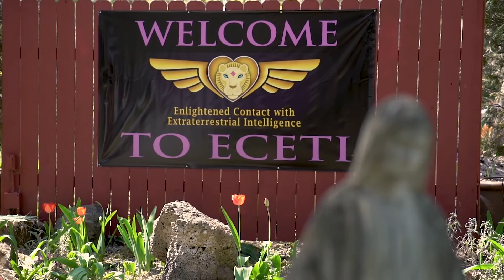Volunteer Weekend at ECETI Ranch 2019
Thank you to all of our volunteers for an amazing weekend!

The ranch is now open for visitors Thursday-Monday most weekends for skywatch.  Check our event calendar for information about workshops and conferences.

ECETI - COME SEE FOR YOUR SELF!

Special Thanks to Andrew Grovom and William Wyatt for sharing their footage.

ECETI MEDIA: Peter Maxwell Slattery / Adam Wallberg